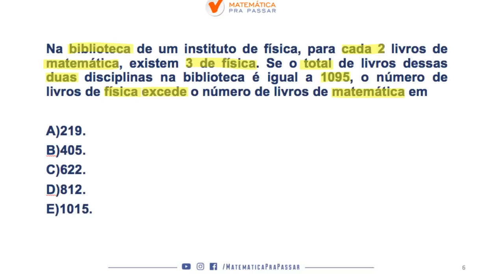CONCURSO MP-SP [2019] : NÃO ERRE MAIS QUESTÕES DE RAZÃO E PROPORÇÃO .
Nesse vídeo nosso professor, marcao, ensina  COMO NÃO ERRAR MAIS QUESTÕES DE RAZÃO E PROPORÇÃO DA BANCA VUNESP através do MÉTODO MPP .